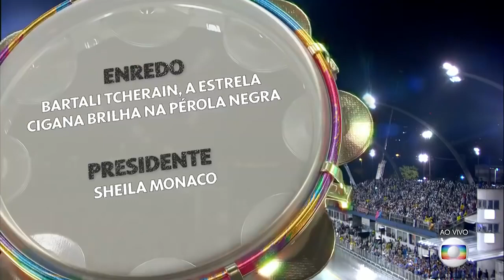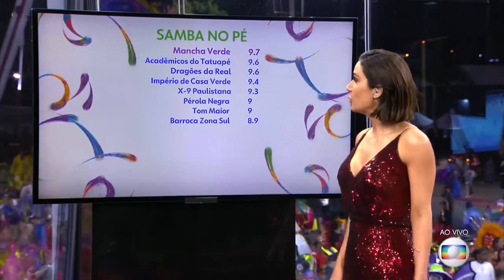DESFILE COMPLETO DA PÉROLA NEGRA 2020